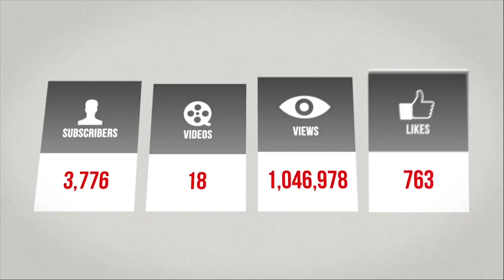IUIC | Who Are You To Change God's Rules!!!